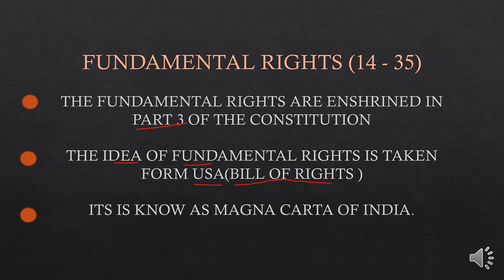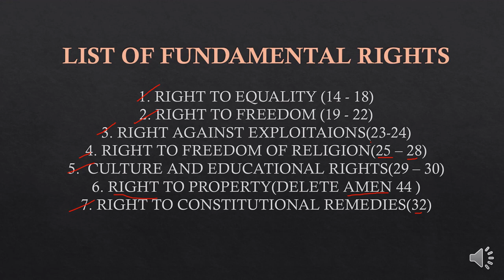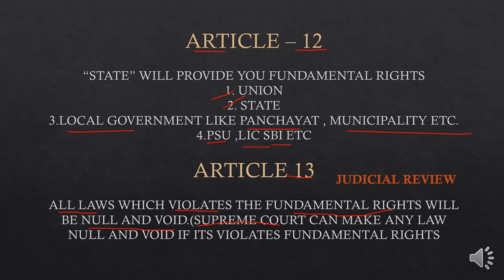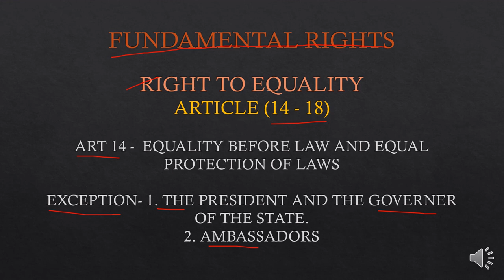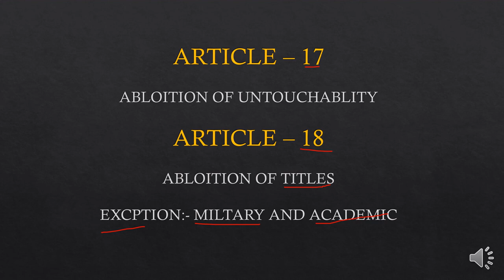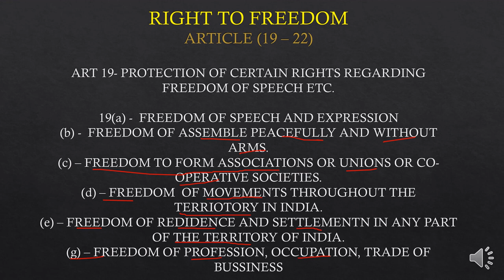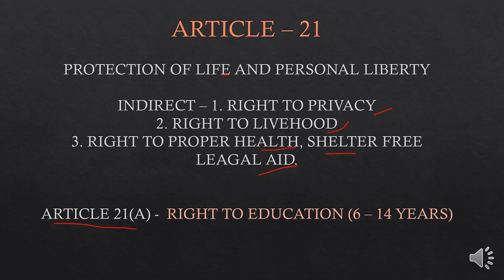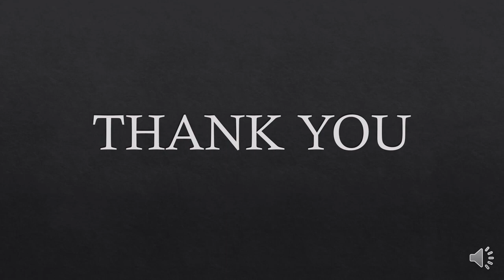FUNDAMENTAL RIGHTS OF INDIAN CITIZENS !! PART 3 OF INDIAN CONSTITUTION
In this video, we will study fundamental rights in the Indian constitution for Indian Citizens. Fundamental Rights are found in Part 3 of the Indian Constitution and are very important for different exams. Part 3 of the Indian Constitution starts from Article 12 and ends at Article 35 but fundamental rights are from articles 14 to 32.
We will study the different Articles in detail in this video. Fundamental rights are justiciable in a court of law and hence if you are denied fundamental rights you can move to the courts of law including High court and Supreme Courts.

I hope you will like this video on the fundamental rights of Indian citizens.

TOPIC COVERED:- RIGHT TO EQUALITY
                                 RIGHT TO FREEDOM
                                 FUNDAMENTAL RIGHTS OF INDIAN CITIZENS

New video is Posted on every Monday and Thursday at 10 a.m